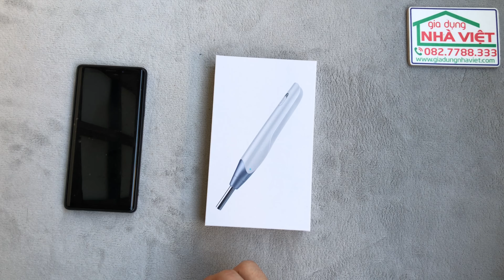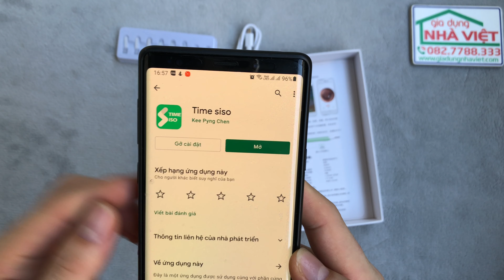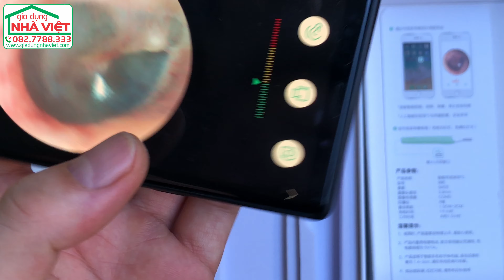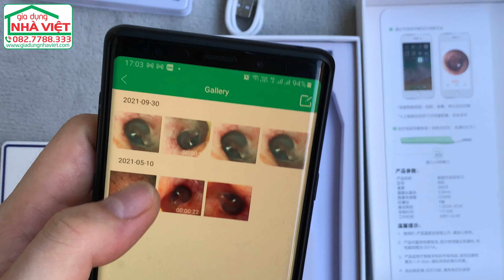Hướng dẫn sử dụng camera nội soi Wifi HD720 Inskam 208 soi màng nhĩ trong tai